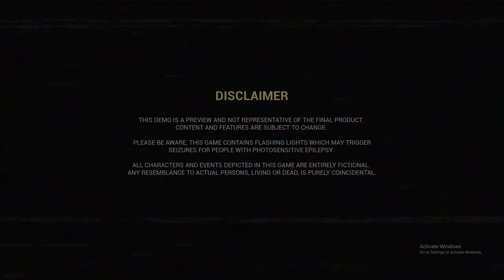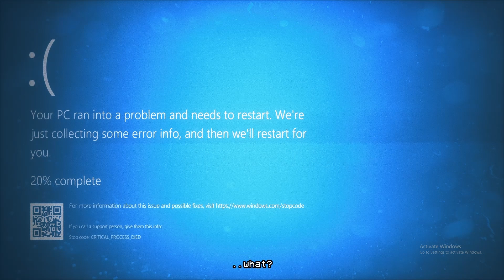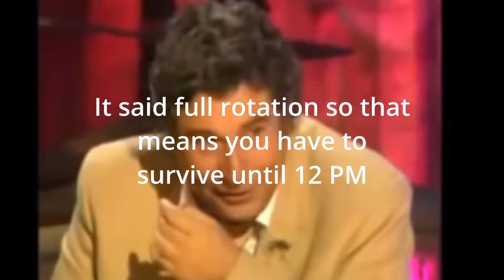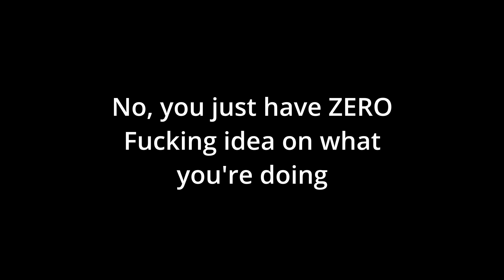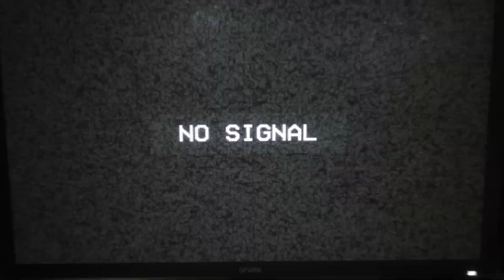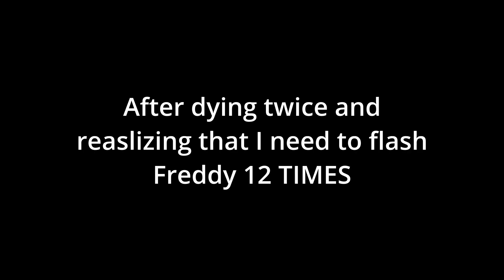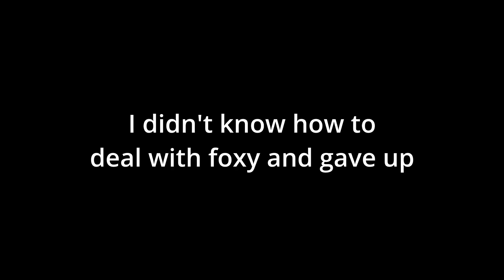It Is Here... | The Joy of Creation Demo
It is literally just the Office level with some changes